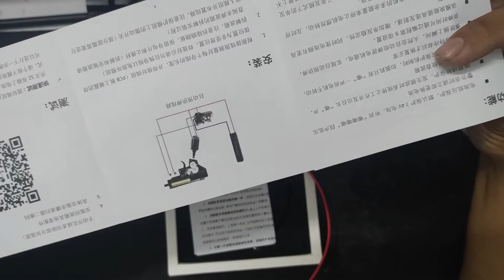Cara Pasang MOSFET t238 v1.41 switch type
Cara Pasang MOSFET to ur Gelblaster gearbox